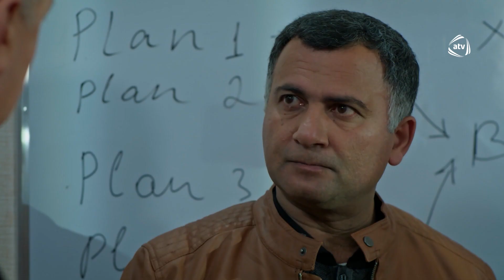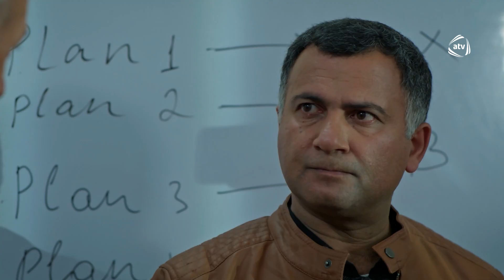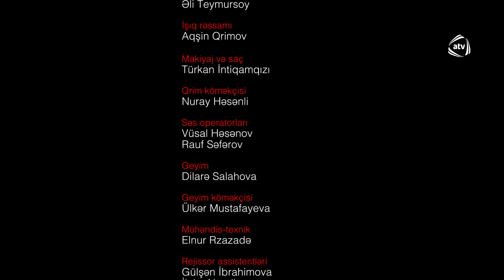Qara yazı (6-cı bölüm)